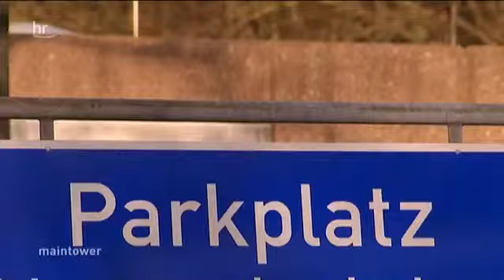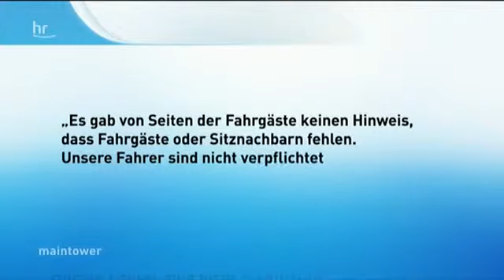1330 rizne 002 001 HR Frau wurde auf Raststätte vergessen